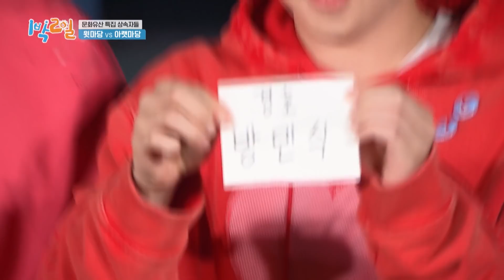Can you beat DinDin? (2 Days & 1 Night Season 4 Ep.93-2) | KBS WORLD TV 211003 (2/5)